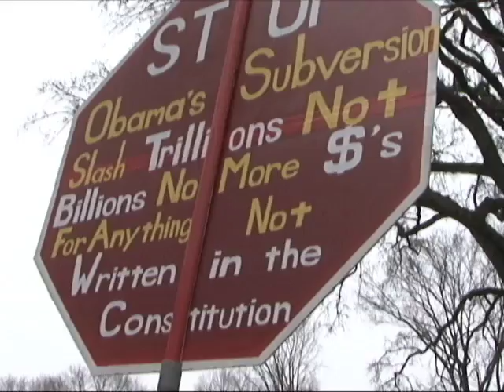US Budget and Government Shutdown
Tabinda Naeem / Jim Malone, Urdu VOA News

President Barack Obama and opposition Republicans in Congress are engaged in a high-stakes battle over the federal budget that could result in a shutdown of the U.S. government unless a compromise is reached. One factor complicating the search for common ground is the influence of the grass roots conservative Tea Party movement, which is demanding that Republicans keep their promise to cut spending and reduce the size of the central government in Washington.